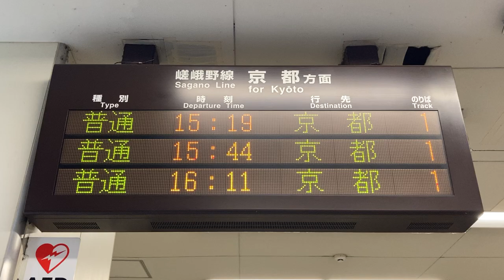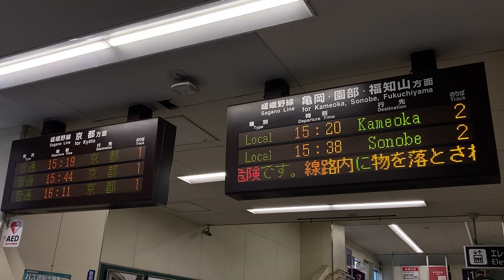JR西日本 丹波口駅 改札口 発車標(LED電光掲示板)